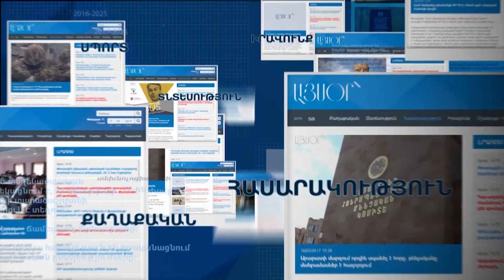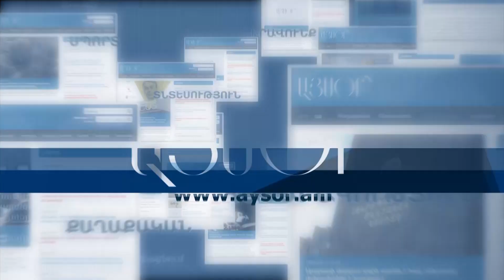Ես Ապարանցի Պավլիկն եմ. Պավել Մանուկյանը սրբագրեց դատավորին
Այսօր Ավան և Նոր Նորք վարչական շրջանների ընդհանուր իրավասության դատարանում «Սասնա ծռեր» խմբի անդամ, ՊՊԾ գնդի գրավման գործով ամբաստանյալ Պավել Մանուկյանը դատավորին մեղադրեց կարգը խախտելու մեջ:

«Կարգը դուք եք խախտում», - հայտարարեց Պավել Մանուկյանը՝ դիմելով նիստը նախագահող դատավոր Արտուշ Գաբրիելյանին, երբ վերջինը հորդորում էր փաստաբան Լուսինե Սահակյանին կարգ չխախտել և հերթականությամբ սկսել դատաքննությունը:

Դատավորի և փաստաբանների միջև տարակարծությունն առաջացավ այն ժամանակ, երբ ամբաստանյալ Արայիկ Խանդոյանը չէր եկել նիստերի դահլիճ, քանի որ չէր լրացել նրան տրված սանկցիայի ժամանակը:

Փաստաբաններ Լուսինե Սահակյանն ու Արա Ղարագյոզյանը մտավախություն հայտնեցին, որ ոստիկանները, ինչպես նախորդ անգամ, այսօր ևս նրան խոշտանգման կենթարկեն և դատարանից պահանջեցին ընդունել որոշում, որ ամբաստանյալներին ուղեկցող ոստիկանների խումբը չգլխավորի փոխգնդապետ Ղազարյանը: Դատավորը հայտարարեց, որ Արայիկ Խանդոյանը վտանգի մեջ չէ, ամեն ինչ կանեն հերթով և այդ հարցին դեռ կանդրադառնան:

Փաստաբանների ու դատավորի միջև առաջացած այս զրույցին միջամտեց Պավել Մանուկյանը. «Պարոն դատավոր, անցյալ նիստին ես հարց էի տվել, այդպես էլ չպատասխանեցիք: Դատավորին եթե փոխեք բոզոյանով էլ, չի լինելու, որովհետև դուք երաշխիք չունեք, կատարվելու է նույն հանցագործությունը: Հարգեք Ձեր անձը, դուք ի զորու չեք, որովհետև Ղազարյանին փոխարինելը օգուտ չի տալու: Հերիք եղավ էս ազգի գլխին էս օյինը հանեք»: